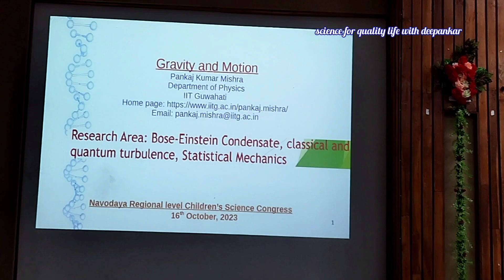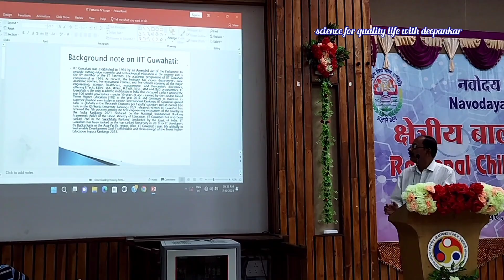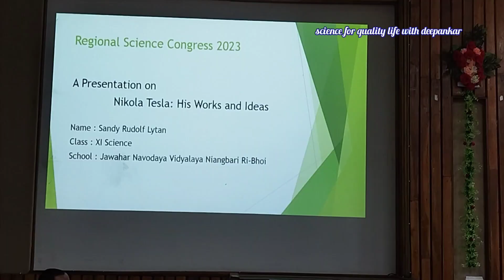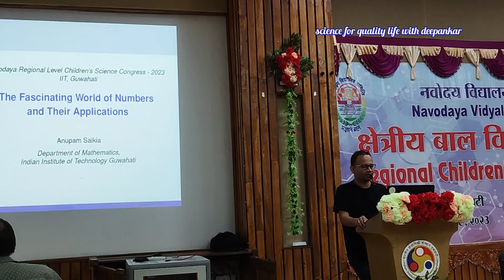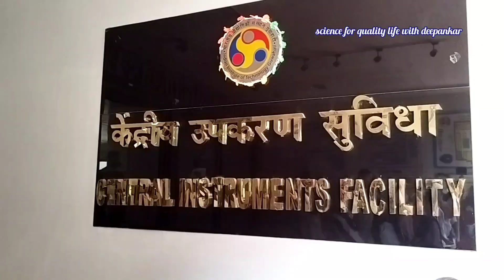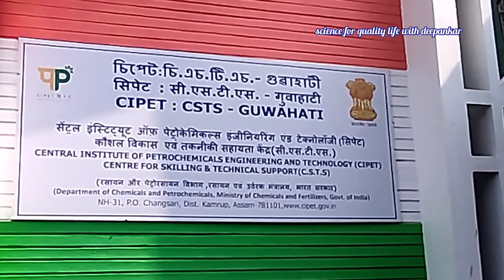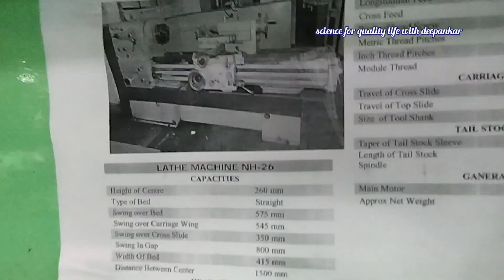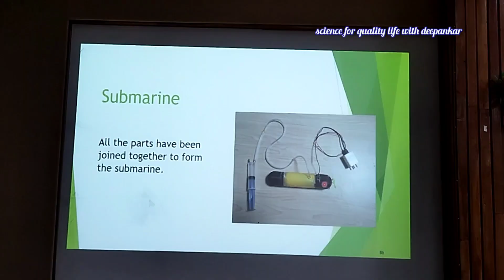5 days regional children's science Congress 2023, NVS, IITG, JNV